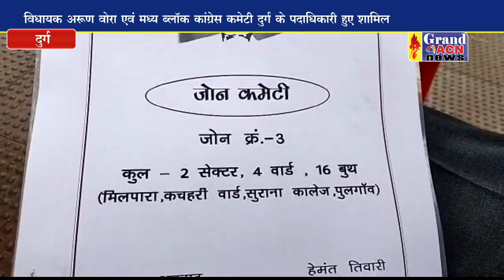मध्य ब्लॉक कांग्रेस कमेटी की हुई बैठक